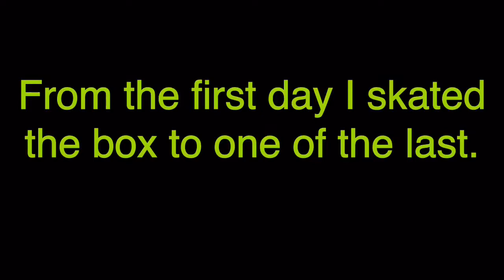RIP grindbox, March 2011-April 2016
This video shows me skating from the VERY first day i skated my grindbox when it was brand new in April 2011(i was 13 years old), to one of my last times i bladed the box. For new edits coming up soon, subscribe & if you want to catch up with my everyday little thing, than follow me on instagram "@ sicksoulgrinder" or "@ Daniel Ussery" if you don't just want to see my blade life.